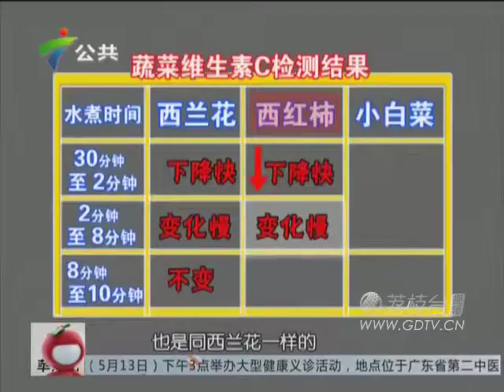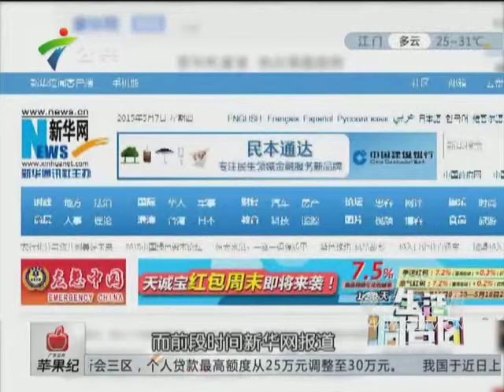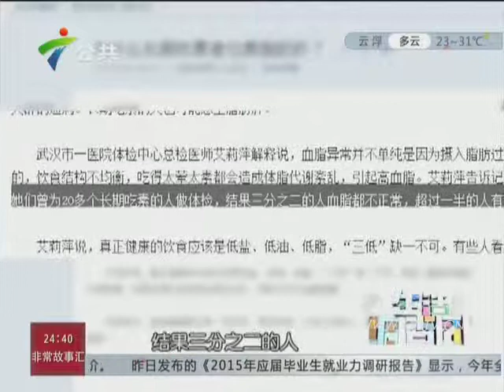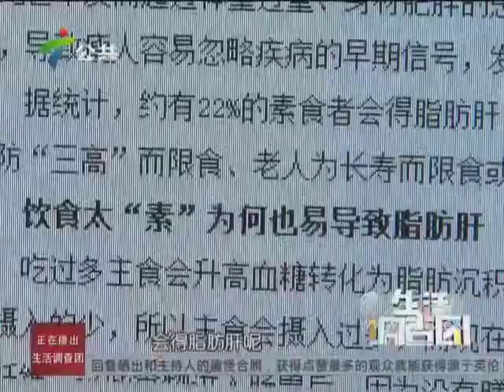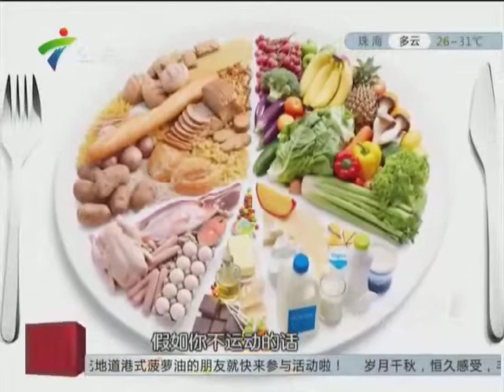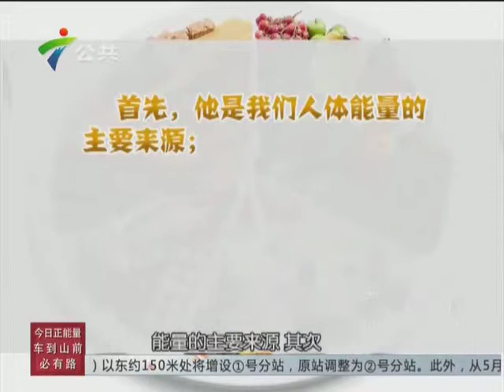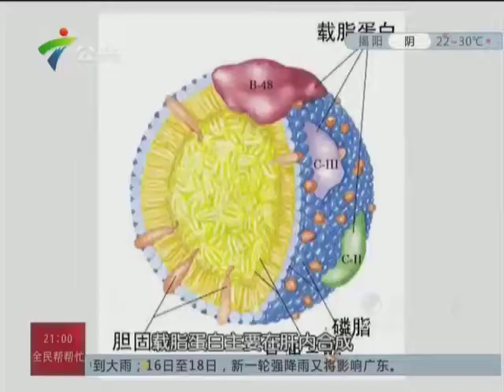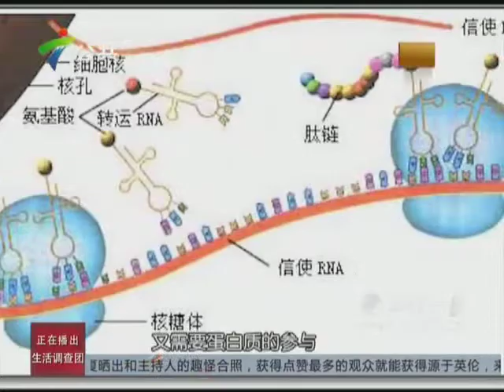20150512水煮和热炒青菜谁更营养